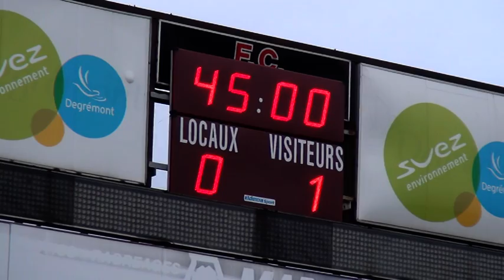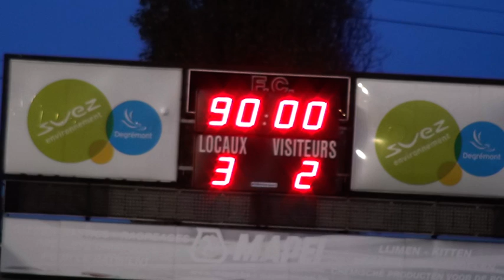Résumé RFC Liege Hamoir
15ème journée de championnat de promotion D